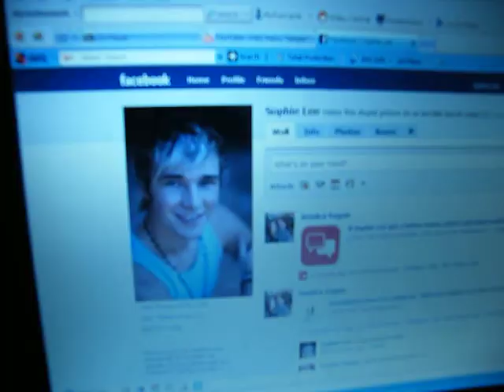I love Lloyd :)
Everyone re-tweet this to the x facter on twitter :) nobody be Mean
Add me on facebook aswell Sophie lee :)

Please tweet this:RT @Sophiieeeeeeee_ @TheXFactor PLEASE PLEASE WATCH THIS AND DO IT ( I want a picture of Lloyd with a i heart sophie sign) :D